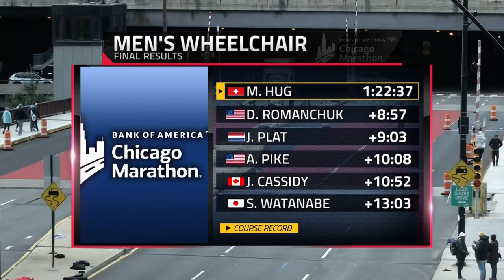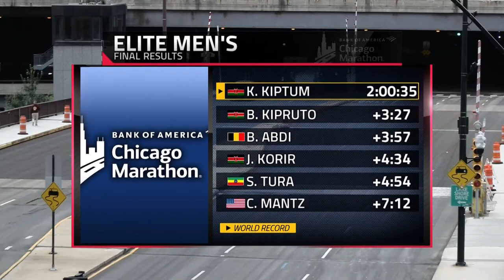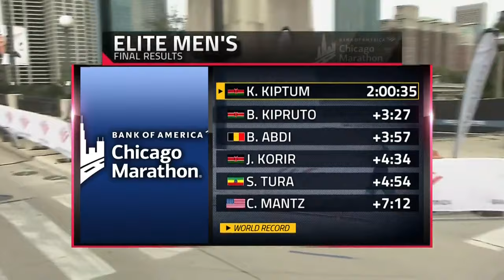【男子マラソン】世界新記録：2時間00分35秒｜ケルヴィン・キプタム（ケニア）｜2023年10月8日｜シカゴマラソン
キプトゥムが2時間0分35秒！！男子マラソン「夢の2時間切り」がいよいよ目前に／シカゴマラソン
2023/10/8(日)

シカゴマラソンが10月8日、米国の当地で行われ、ケルヴィン・キプトゥム（ケニア）が2時間0分35秒の世界新記録を樹立した。

後半ハーフは1時間切り！

従来の世界記録は2022年9月のベルリンでエリウド・キプチョゲ（ケニア）が作った2時間1分09秒。母国の偉大なレジェンドのタイムを34秒塗り替え、人類初の2時間0分台突入を果たした。

中間点を1時間0分48秒で通過。並走していたダニエル・キベト・マテイコ（ケニア）を振り切った30km過ぎから猛スパート。30kmからの5kmを13分51秒、14分01秒でカバーし、大記録樹立へとつなげた。後半のハーフは59分47秒という驚異的なネガティブ・スプリットだった。

これがマラソン3戦目の23歳。初マラソンは22年12月のバレンシアで、2時間1分53秒という衝撃の初マラソン世界最高をマークした。

2戦目だった今年4月のロンドンでは、世界歴代2位の2時間1分25秒。キプチョゲの記録に16秒と迫る。

これまで男子マラソンは、五輪2連覇をはじめ「キプチョゲ時代」が長く続いていたが、2戦続けて2時間1分台をマークした若きキプトゥムの登場は、新時代の訪れを予感させていた。

これで、人類初の公認レースでの「2時間切り」が現実味を帯びる。非公認ではキプチョゲが19年に1時間59分40秒2をマークしているが、それを実現させる一番手に名乗りを挙げた。